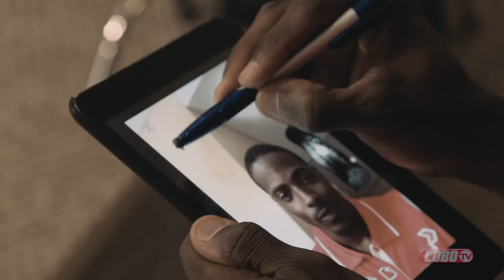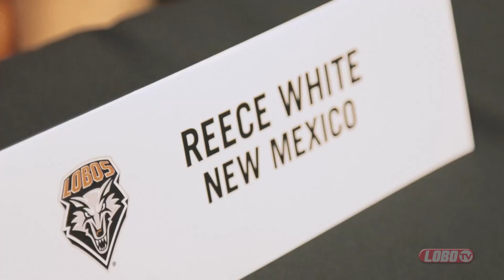2015 Mountain West Football Media Day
Yesterday, LoboTV was in Las Vegas with football players Reece White and Cranston Jones as they did interviews, took photos and more as a part of the Mountain West Football Media Days.